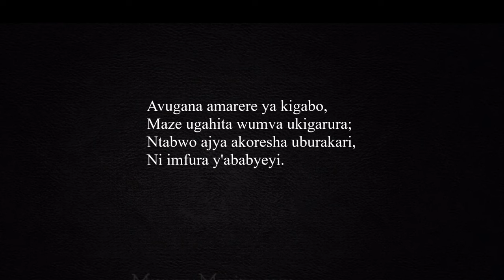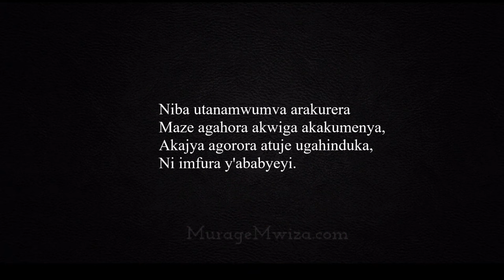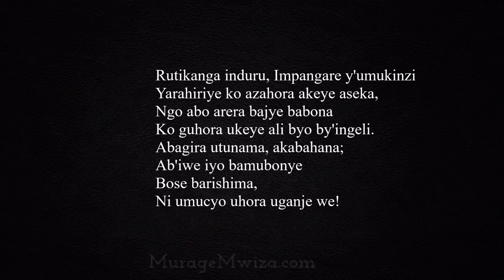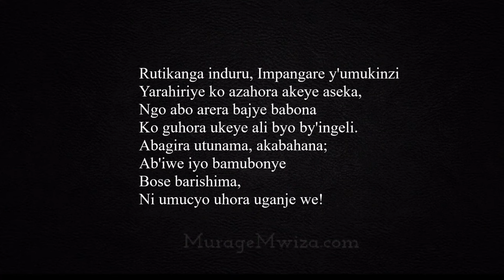Imfura y'ababyeyi (+lyrics) - Sipiriyani Rugamba & Amasimbi n'Amakombe, 1984 - Rwanda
Rutikanga induru, Impangare y'umukinzi
Yarahiriye ko azahora akeye aseka,
Ngo abo arera bajye babona
Ko guhora ukeye ali byo by'ingeli.
Abagira utunama, akabahana;
Ab'iwe iyo bamubonye
Bose barishima,
Ni umucyo uhora uganje we!

Avugana amarere ya kigabo,
Maze ugahita wumva ukigarura;
Ntabwo ajya akoresha uburakari,
Ni imfura y'ababyeyi.

Abagira utunama, akabahana;
Ab'iwe iyo bamubonye
Bose barishima,

Niba utanamwumva arakurera
Maze agahora akwiga akakumenya,
Akajya agorora atuje ugahinduka,
Ni imfura y'ababyeyi.

Abagira utunama, akabahana;
Ab'iwe iyo bamubonye
Bose barishima,

Iyo aguhannye kandi bicira aho,
Ntabwo abika inzika, agira impuhwe.
Umuntu uje amusanga arasanganirwa,
Ni imfura y'ababyeyi.

Abagira utunama, akabahana;
Ab'iwe iyo bamubonye
Bose barishima,

(ibindi bitero bitalirimbwe aha):

Iyo abonye nk'uwije utakivuga,
Amwurura ako kanya bagaseka;
Ntabwo yabona uguye ngo uramaze,
Ni imfura y'ababyeyi.

Abagira utunama, akabahana;
Ab'iwe iyo bamubonye
Bose barishima,

Arengera abo yahawe abarinda inzara,
N'ubwugamo bwabo akabumenya,
Kandi akabarinda abanyarugomo.
Ni imfura y'ababyeyi.

Abagira utunama, akabahana;
Ab'iwe iyo bamubonye
Bose barishima,

(Imfura y'ababyeyi ~ Cyprien Rugamba &  Ballet Amasimbi n'Amakombe, Rwanda, 1984)